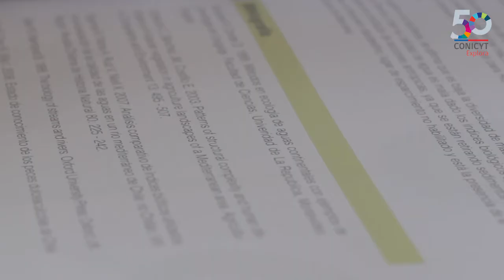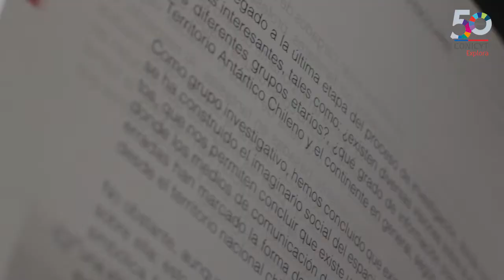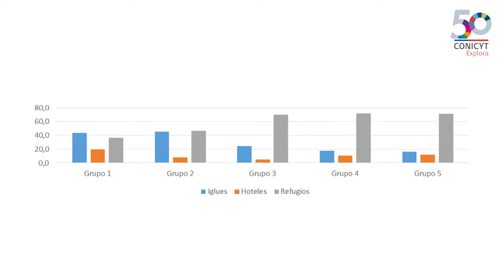Brotes Científicos, revista de investigaciones escolares